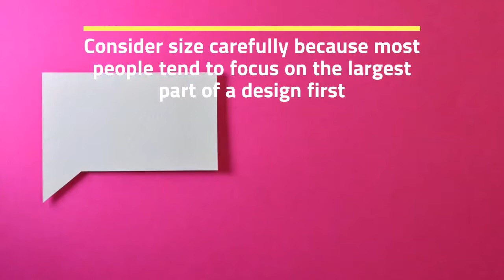The Importance of Creating Visual Appeal In DIY Design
Graphic design helps businesses engage with their target audience. Create a small business brand board, fill it with color choices, graphic design components, shapes, images, and inspiration and muses that support your small business story and speak to your target audience.